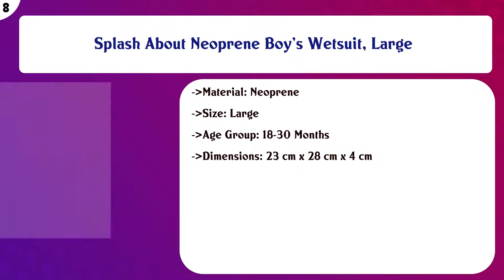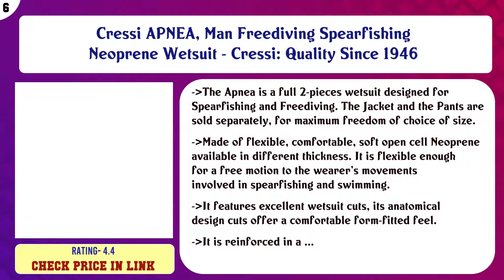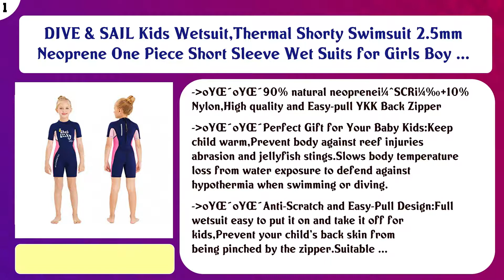Top 10 Diving Suits Wetsuits to buy in India 2021 | Price & Review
Top 10 Diving Suits Wetsuits to buy in India

Find the links below to buy these products:

List of top Diving Suits Wetsuits:
Aqua Lung Bali 3mm Wetsuit Camo Men (M)

Wetsuit: SEAC Ciao Women's Shorty Wet-Suit, Color: Black/Green (Swimming | Scuba Diving | Snorkelling)

Splash About Neoprene Boy's Wetsuit, Large

Wetsuit: SEAC Ciao Men's Shorty Wetsuit, 2.5mm, Color: Black/Red

Cressi APNEA, Man Freediving Spearfishing Neoprene Wetsuit - Cressi: Quality Since 1946

CtriLady Wetsuit 1.5mm Neoprene Full Wetsuit for Women Long Sleeve Diving Suits with Back Zipper UV Protection ...

CtriLady Wetsuit 1.5mm Neoprene Full Wetsuit for Mens Long Sleeve Diving Suits with Back Zipper UV Protection ...

CtriLady Wetsuit for Women 1.5mm Neoprene Shorty Wetsuit Long Sleeve Diving Suits with Back Zipper UV Protecti ...

CtriLady Wetsuit Shorty Wetsuit for Women 1.5mm Neoprene Short Sleeve Diving Suits with Back Zipper UV Protect ...

DIVE & SAIL Kids Wetsuit,Thermal Shorty Swimsuit 2.5mm Neoprene One Piece Short Sleeve Wet Suits for Girls Boy ...

Content of this Video:
10 best products to buy Diving Suits Wetsuits India

Top rated Diving Suits Wetsuits in India